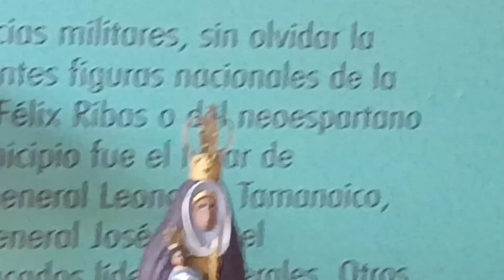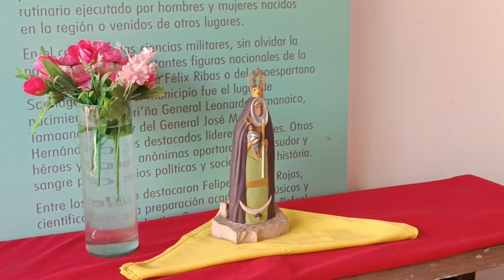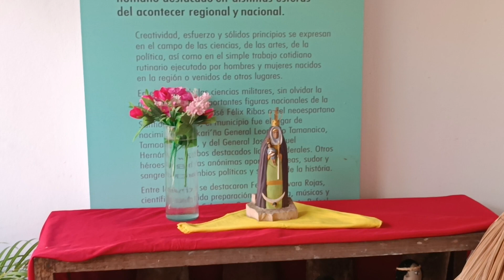GIOVANINA COMPAGNINO - VENERACION A LA CANDELARIA - CATEDRA HISTORIA LOCAL - CASA DIVERSI CULT 24ENE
ESTE TRABAJO ES RECOPILACIÓN, PRODUCCION   Y-O PUBLICACIÓN, DE LOS RESPECTIVOS EQUIPOS DE TRABAJO DE LAS SIGUIENTES ORGANIZACIONES "Cátedra Libre de Historia Local Prof. Rafael Dum" - "Fundación Hijos y Amigos de Cantaura" Y DE LOS PROGRAMAS "Pueblos, Costumbres y Tradiciones", de TVA Cantaura y "Cantaura y sus Raíces Históricas" de Chamariapa 92.9 FM.
EL OBJETIVO PRINCIPAL  DE ESTE TIPO DE PUBLICACIONES, ES CONTRIBUIR  A DIVULGAR Y PRESERVAR,  ASPECTOS  RELACIONADOS CON LA HISTORIA DE CANTAURA, EL MUNICIPIO FREITES EN GENERAL,  POBLACIONES CERCANAS Y SUS COSTUMBRES Y TRADICIONES, DEL PASADO  Y PRESENTE.
Integrantes de los distintos Equipos: Prof. Ramón Sotillo - Prof. Carmen Barrios de Hernández - Lcda. Margarita Hernández - Lcda. Evelyn Sánchez Medina
Equipos Técnicos: Sr. Oswaldo Pino - Sr. Rolando Sifontes